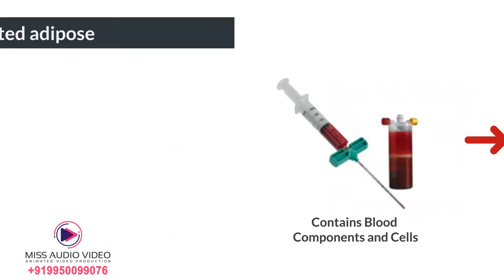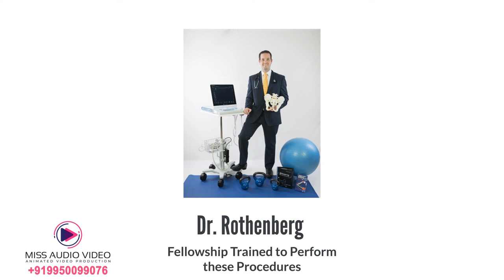✅ Medical Presentation Animated Video Production || Medical Treatment Animated Presentation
➡ Skype: whiteboard.animation

★ VERY Affordable!

Dr. Sport and Spine, medical presentation, animated video production, medical treatment, animated presentation, case presentation internal medicine, whiteboard presentation, medical case study presentation, case presentation medicine